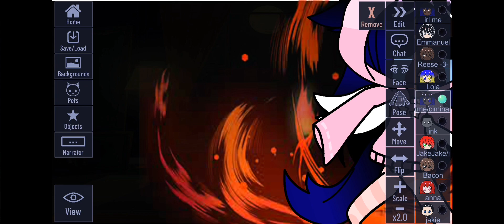me when I eat hot food-